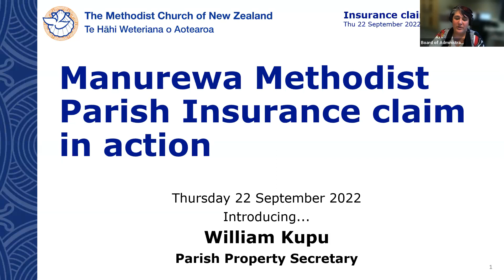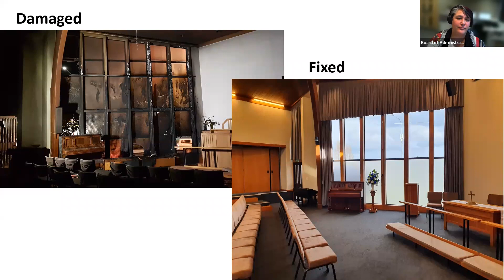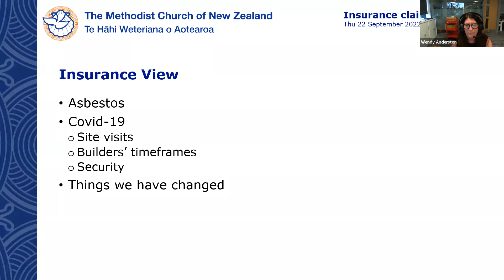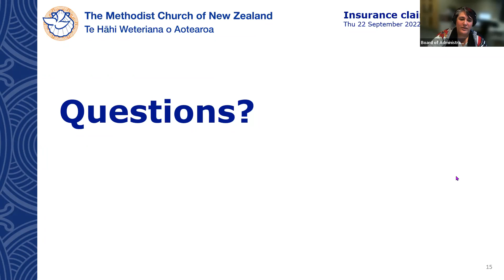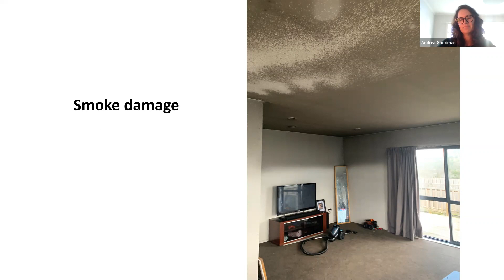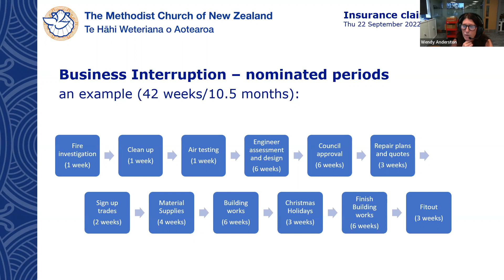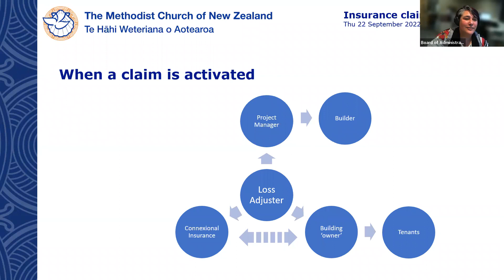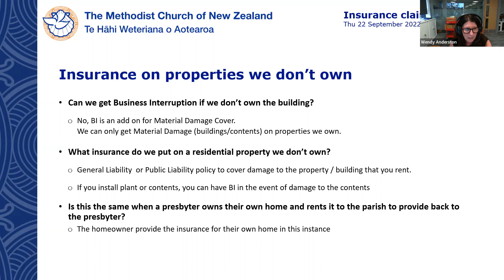Insurance Claims in Action: Webinar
Two insurance claims in action. Learn what went well and what could have been easier , with Wendy Anderson, Trudy Downes and guest speakers William and Andrea.